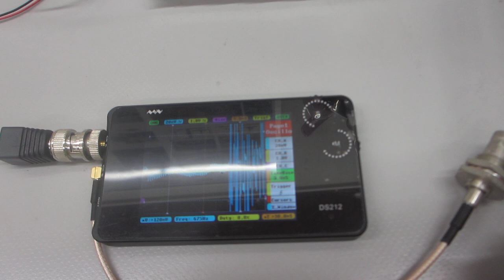ポリイミドフィルムに鉄めっきを行った部材を利用した超音波プローブによるステンレス容器の表面残留応力の緩和・均一化処理（超音波システム研究所）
１）超音波プローブの製造技術
２）超音波伝搬状態の評価技術
３）超音波を利用した表面検査技術

この動画は、ステンレス容器の特性に合わせた
超音波プローブの制御設定により

１）振動モードの検出（自己相関の変化）
２）非線形現象の検出（バイスペクトルの変化）
３）応答特性の検出（インパルス応答の解析）
４）相互作用の検出（パワー寄与率の解析）

１）時系列データに関して、

２）超音波発振（発振部の発振）による影響を

３）発振と対象物（洗浄物、洗浄液、水槽・・）の相互作用を

４）超音波の利用（洗浄・加工・攪拌・・）に関して

　autcor：自己相関の解析関数
　bispec：バイスペクトルの解析関数
　mulmar：インパルス応答の解析関数
　mulnos：パワー寄与率の解析関数

‹‹超音波技術››